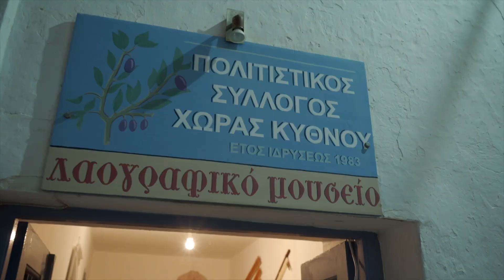Κύθνος ,Kythnos Island Greece Aerial 2